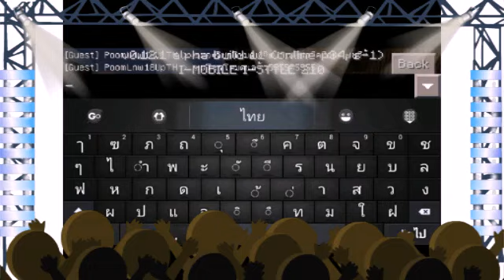รีวิวเซิฟminecraft pe 0.12.1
ไอพีตามคลิปเลยครับ